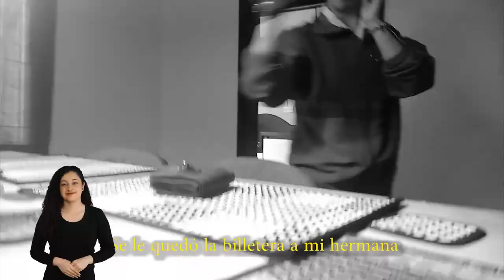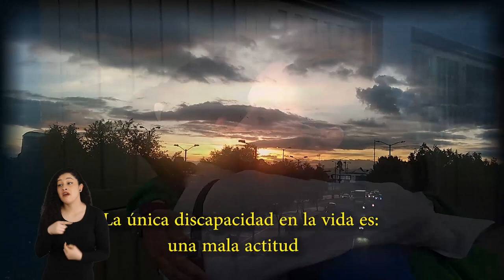Alicia Cortometraje SmarTICIncluyente 2020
El cortometraje Alicia, cuenta la historia de una joven con discapacidad intelectual que se pierde al buscar a su hermana. Ella nos recuerda que siempre es más fácil ser feliz, apoyarse y vivir agradecido sin importar las condiciones.